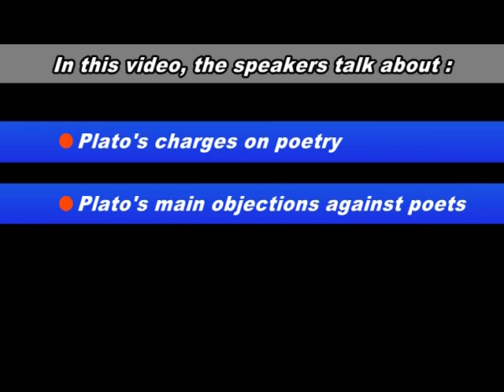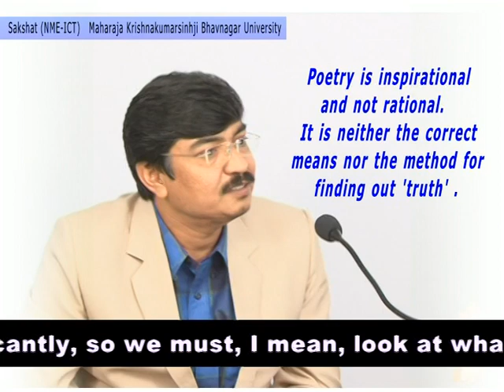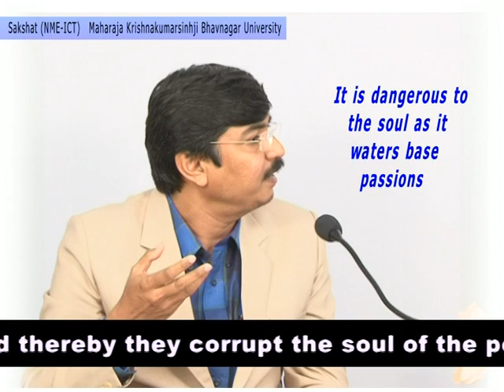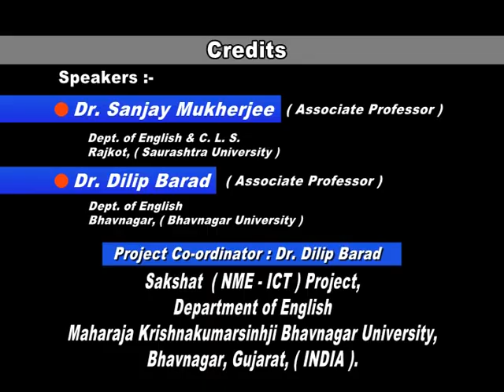Unit 1: 1.3 Aristotle: Plato's charges on Poetry & Poets(final).avi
At the bottom 1.3 Plato's theory of Mimesis
03 - Plato Charge Aristotle Reply